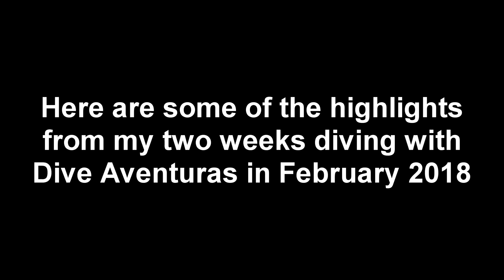PuertoAventuras2018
Highlights of two weeks diving with Dive Aventuras, during our  stay in Puerto Aventuras, Mexico in Feb 2018.